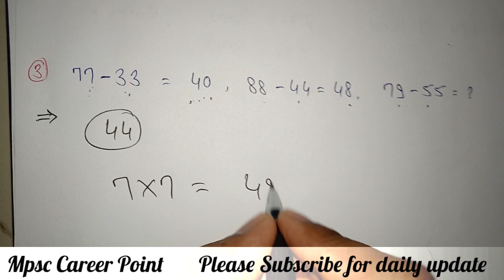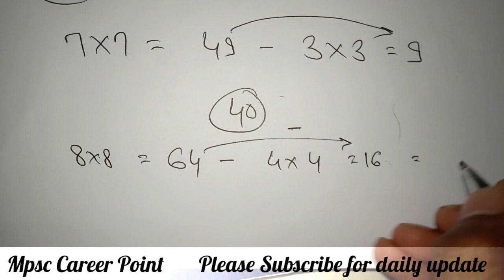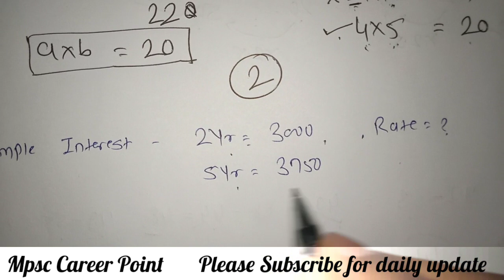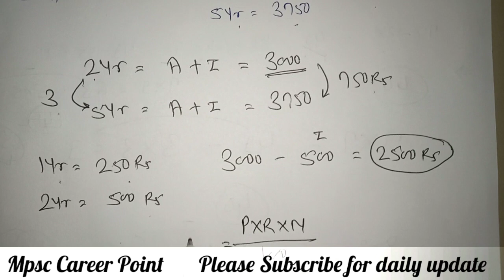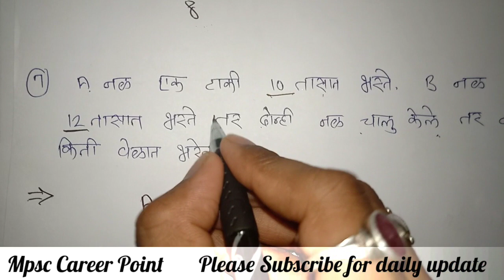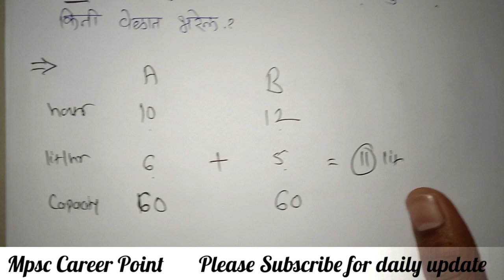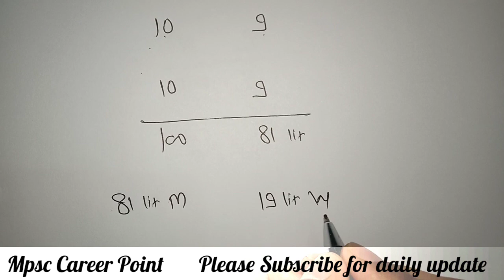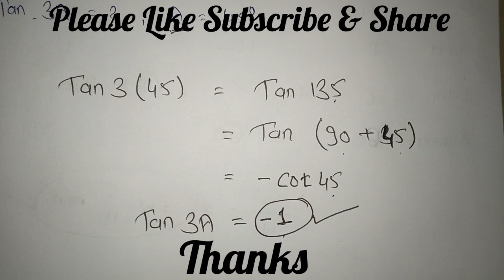Mahapariksha Portal Question Paper | महापरीक्षा ने विचारलेले प्रश्न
* Polity *

* Mpsc Career Point *